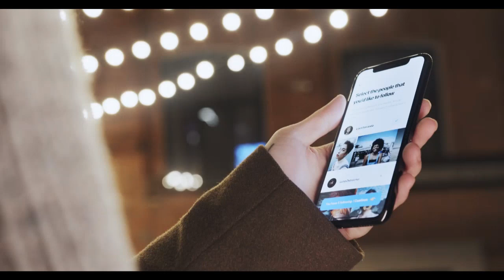꾹 참던 아이유 (IU) 결국, 🔥 악플러, 징역 8개월 집행유예…성폭력 치료강의 40시간 확정 (2022년 6월21일)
가수 아이유 측이 악플러 고소 결과를 공개했다.

| 악플러 참교육 상담 |

법무법인(유) 원앤파트너스
주소 : 서울시 서초구 서초대로264 법조타워 15층 (06646)